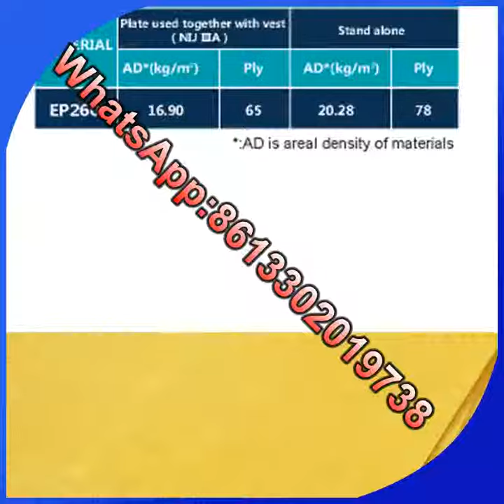China Bulletproof Aramid UHMWPE Material Manufacturer,Factory,Supplier,Exporter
Bulletproof material, includes ballistic Aramid and UHMWPE.

From color, ballistic aramid material is yellow color, bulletproof UHMWPE is white color

According to resistant to different bulletproof, like 9MM, .44MAG, we use different layers to produce ballistic helmet, bulletproof jacket,ballistic vest,ballistic plates,etc, like 28layers, 36layers,etc.

Equipped with professional bulletproof Aramid and UHMWPE material, China Hengtai Group Co.,Limited is one of the leading China hard bulletproof Aramid UD material, hard ballistic UHMWPE UD material, soft ballistic Aramid UD Material, soft bulletproof UHMWPE UD material, bulletproof vest,ballistic vest,bulletproof jacket,ballistic jacket,bulletproof helmet,ballistic helmet,PASGT Helmet,MICH2000 Helmet,FAST Helmet, NIJ III,III+IV AK47 resistance ballistic plates manufacturers.